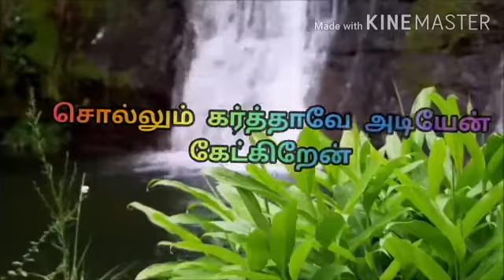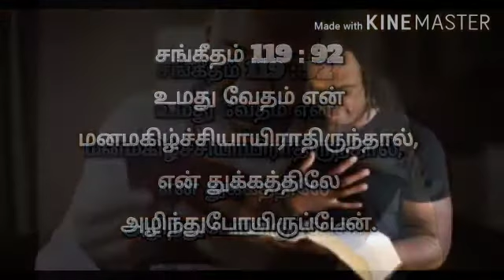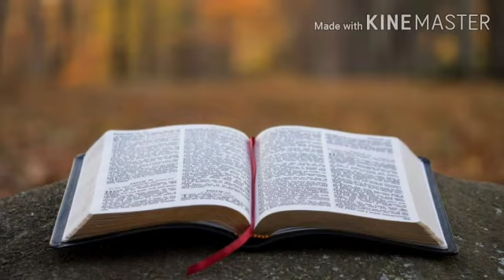வேத வசனமே மெய்யான நிரந்தரமான மகிழ்ச்சி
வேத வசனங்களை தியானிக்கும் போது கிடைக்கிற மகிழ்ச்சி அளவற்றது.